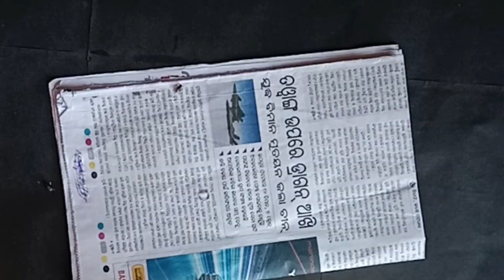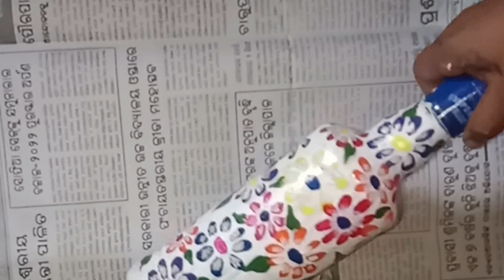Wine bottle decoration ideas I bottle decor#bottleart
bottle
bottle sand art
bottle painting
bottle doll craft
ideas
bottle lotus
bottle art
bottle crafts
bottle decoration
ideas
bottle craft ideas
bottle vase making
bottle art
bottle de
bottle design
bottle decoration ideas
bottle decoration
bottle deep money
bottle design ideas
bottle dede daru
bottle decoration ideas for
plants
lights
bottle decoration ideas with
bottle design flower
simple
bottle decoration ideas
wine bottle decoration ideas
decorate wine bottle
bottle decoration idea
glass bottle craft
home decor